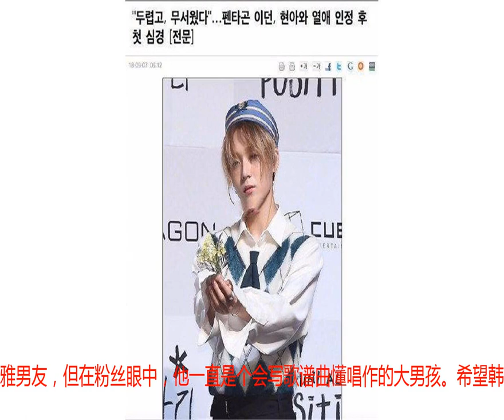公开恋情就被雪藏脱粉？泫雅金晓钟爱得艰难，韩星“禁忌”可怕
今年8月初，素有韩国小野马之称的金泫雅和PENTAGON成员金晓钟公布恋情。据悉，两人已低调相恋两年，在被狗仔放出实捶恋情的证据后主动公开。公布恋情后的泫雅和金晓钟与PENTAGON另一位成员HUI组成了男女混声团体TripleH。就在恋情公布当天，两人还以TripleH成员的身份在《音乐银行》打歌，在舞台上大秀恩爱，狂撒狗粮。不过之后就再也没有见到小分队TripleH的踪影，泫雅和金晓钟的个人活动也受到了影响。其原因之一就是双方公司曾有意公布两人恋情，却被当事人否认，随后金泫雅和金晓钟又高调公开恋情，实实在在打了公司的脸。之后cube公司发了一则通告：旗下团体PENTAGON成员金晓钟闫桉暂定将中断活动，PENTAGON将以除金晓钟&amp;闫桉以外的8人体制进行活动。闫桉因为健康上的原因，比起活动将优先集中于治疗与恢复，而对于金晓钟中断活动的原因并未告知。不难看出，公司疑似有意要将金晓钟雪藏。昨晚，金晓钟发长文就中断活动一事，向广大粉丝表示歉意。称公开恋情是为了能够更坦率，更诚实地面对广大粉丝，但没能遵守这个约定，缺席了8月份俱乐部的成立仪式，对此感到非常抱歉。说起来他可能是公布恋